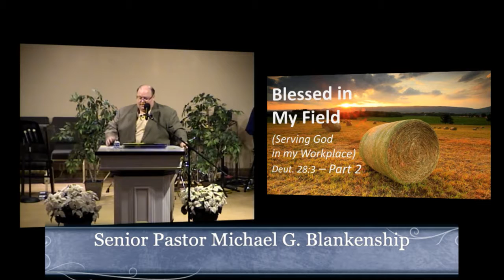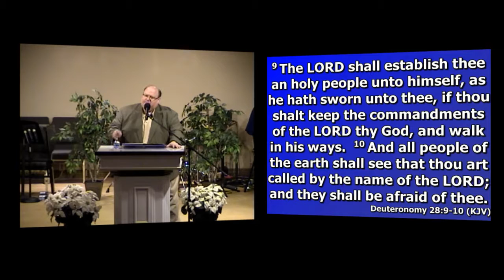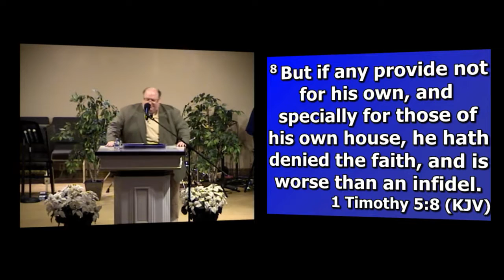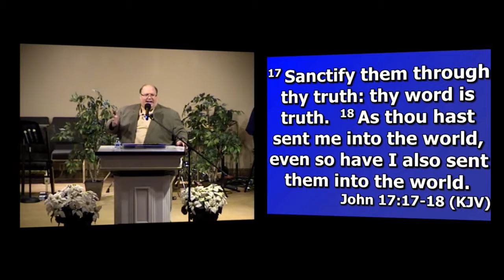12/18/17: Blessed in My Field - (Part 2)